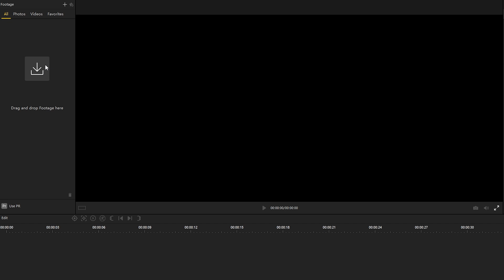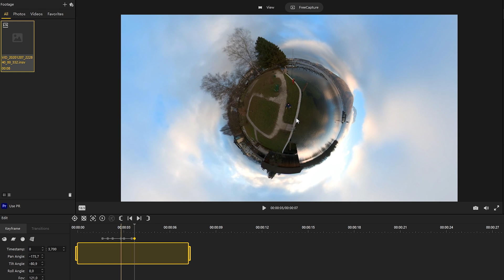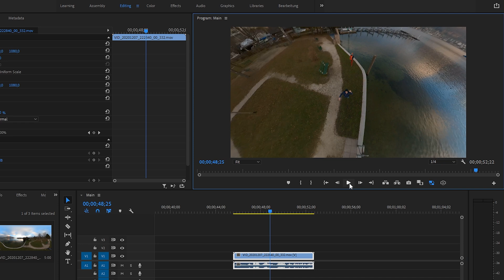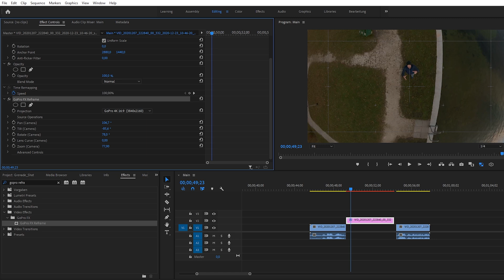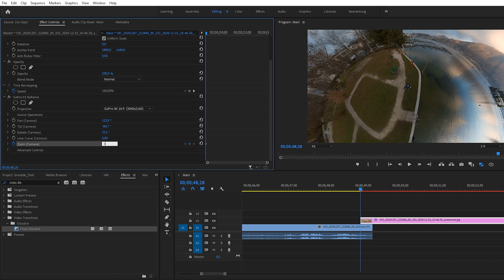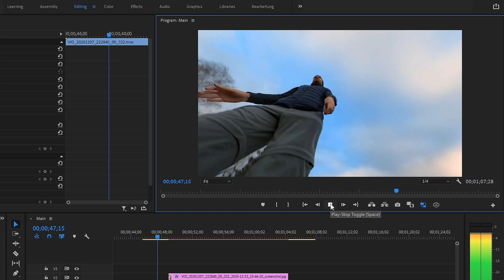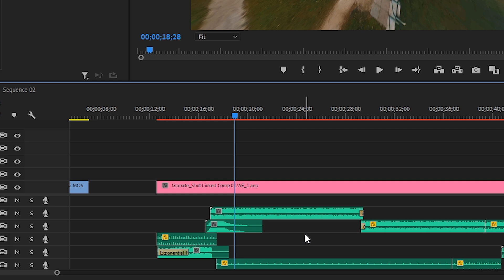GRENADE SHOT - Insta360 ONE X2 & ONE R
In this Gimbal Guru video I show you, how to create a grenade Shot with your Insta360 ONE X2 or ONE R in Insta360 Studio and Adobe Premiere.

ATTENTION! To create a grenade shot, you have to throw your camera into the air and catch it again. If you don’t catch your Insta360 camera, it can fall on the ground and break. So only do this if you feel comfortable with it.
The recording itself is very easy. Take your Insta360 ONE X2 or ONE R, mount the camera on a telescope stick and make sure the pole-stick is fully retracted and fixed. Alternatively, you can also throw the camera without a selfie- stick. I recommend you to use the highest resolution. Then throw your camera in the air and catch it again! Please catch it again! And you’re finished. All the reframing steps, I show you now in Insta360 Studio and Adobe Premiere.
First, we start with Insta360 Studio and import the raw 360 video file. Switch to the FreeCapture Tab and start the Reframing. The first step is to set some keyframes, to center the person in the image. When the camera leaves the hand, the airtime starts. The next keyframe is very important. Figure out when the camera reaches the highest point and set a keyframe there. I recommend you to use the left and right arrow on your keyboard, to analyze the video frame by frame.
Switch back to the view tab and change the view mode to Flat. Now take a snapshot with the camera button and save the image. Then switch back to the free capture tab, mark the keyframe and change the view to tiny planet. Point downwards and lower the FOV Value, to get a nice tiny planet. Set the last keyframe when you catch the camera and change the view to natural.
When you now look at the final video, the explosion effect and the 360 look around is missing. Unfortunately, it’s not possible to create this in Insta360 Studio, so we have to export the video and continue in Adobe Premiere. To export the reframed video, click on the export button. Change the resolution to 4K and the “encoding format” to ProRes, to get the maximum quality. Then click “oke” and Insta360 Studio starts exporting the video.
When the export is finished open Premiere Pro, create a new Project and Sequence and import the video. Also import the snapshot. Drag the video into the sequence and search the point, where the tiny planet effect reaches its maximum.
Cut the video at this point and put the 360 snapshots right behind the cut. Apply the “GoPro Reframe Plugin” on the photo, set the projection to 4K 16:9 and lower the zoom value to achieve the tiny planet effect. Now change the reframing parameters to get the same tiny planet view, as the last frame before the cut.
Add a “cross dissolve” transition for blending the video and photo together. To improve the transition, you can add keyframes to achieve a zoom out effect.
In the next step we create the explosion effect. Change the lens curve parameter from 0 to 70. Now you can set some keyframes for the 360 look around. Place them as you like and create a nice looking 360 view. At the end, point downwards and blend the sequences together. I recommend you: Set the keyframe interpolation to continuous Bezier, to achieve a smooth reframing motion.
Additionally, I improved the Shot, by adding a “black & white effect”, some shaking motion and audio effects.
And this was my 360-video grenade Shot, created with the Inta360 ONE X2.
I hope you enjoyed the tutorial and found some inspiration for your next videos.